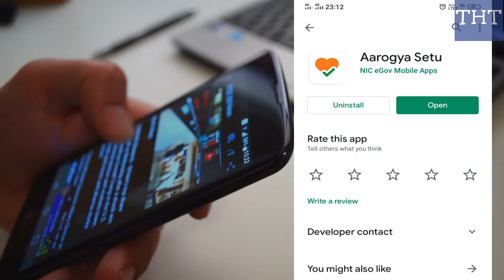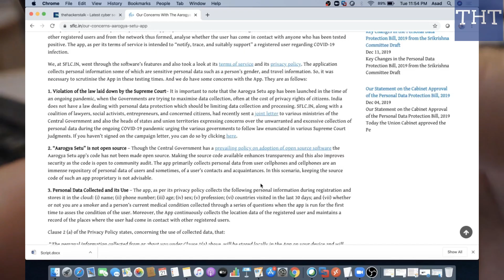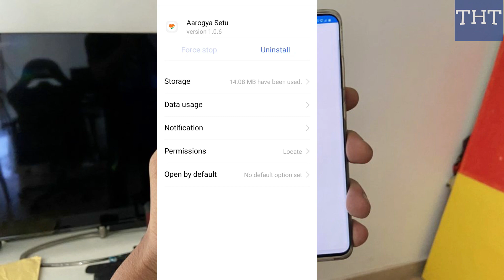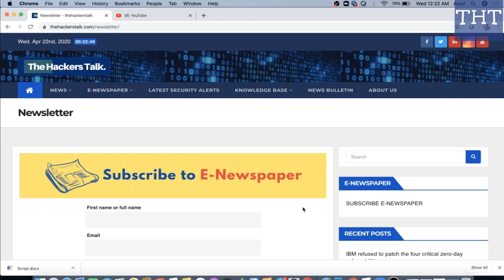Arogya Setu App. Is the application endorsed by our Prime minister really safe?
Hello everyone we are back again with another cyber security update for you.
This time we are talking about Arogya Setu App. Is the application really safe. What are the issues? How to use it securely?
The link for article about "Defender of your Digital Freedom" is
The article is really an amazing piece. Do read it for knowing about the concerns we have as Cyber Security experts.
Also the clip containing Mr. Narendro Modi(Our much loved Prime Minister) was taken from PMO India youtube channel
If you want to read the full notification by Government on "Policy on adoption of Open Source for Government of India follow this
For more cyber security updates like Arogya Setu App : visit us
Be safe.
Stay Updated.
If you face any suspicious activity on Cyber world report to us, our Cyber experts will help you out for free.